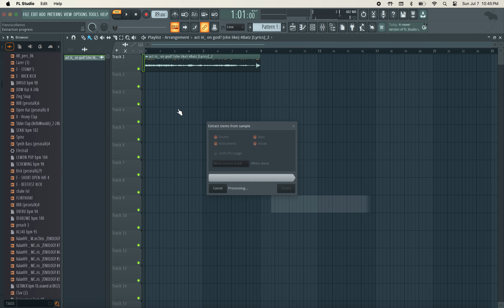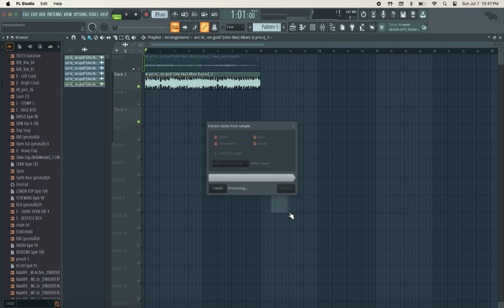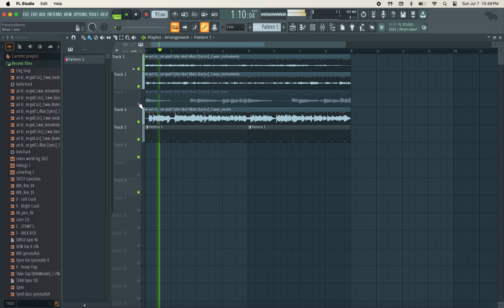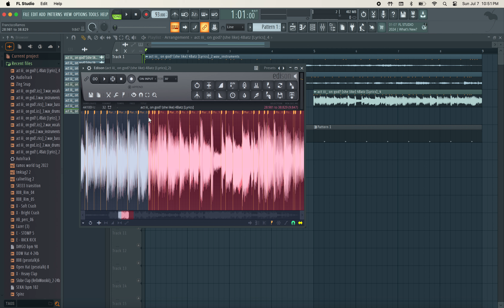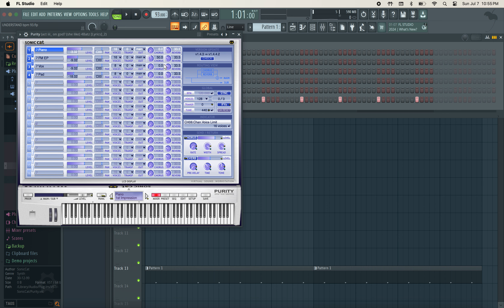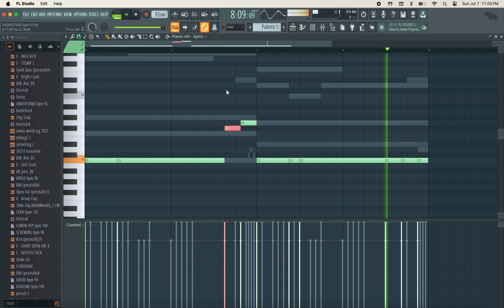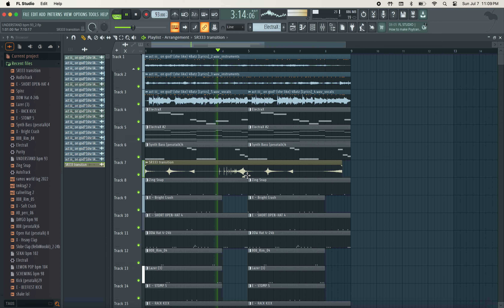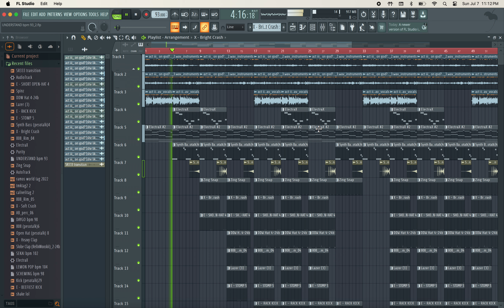Idk why the audio ain’t record but this how I sample beats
Make sure u know the key fsfs… I sampled actiii on god, by 4batz it was on a g junior so I pitched it up to a c minor and did my dougie… Amy’s ima post the actual beat manana, but for those who want to learn just watch how I work fl!!! Make sure to put it on bpm and know the key and I like to sample on Edison